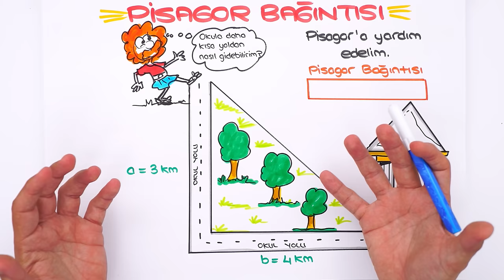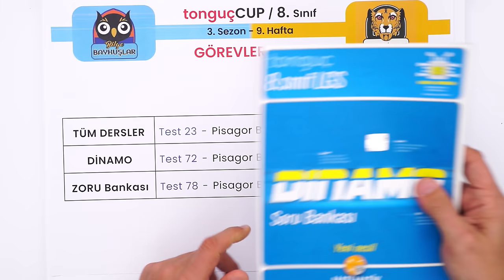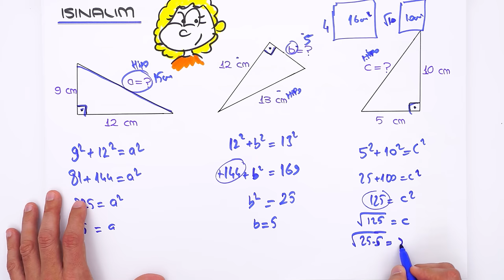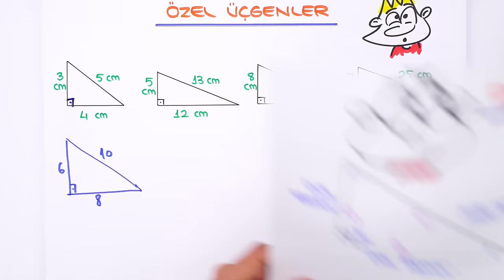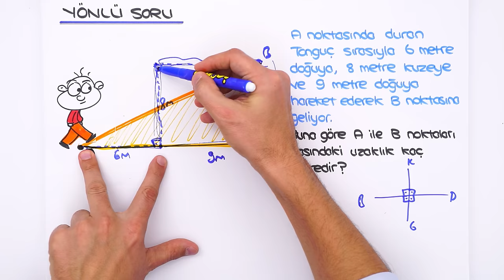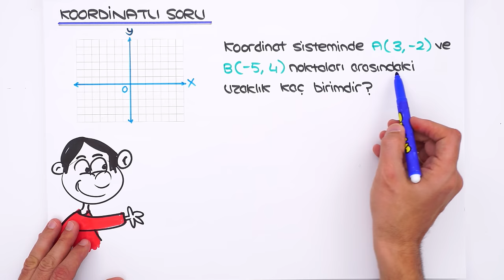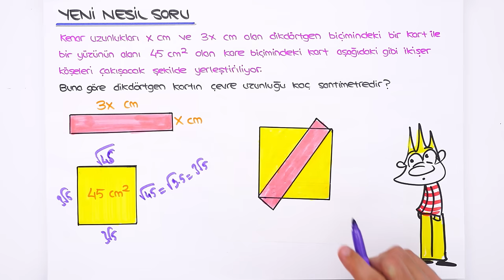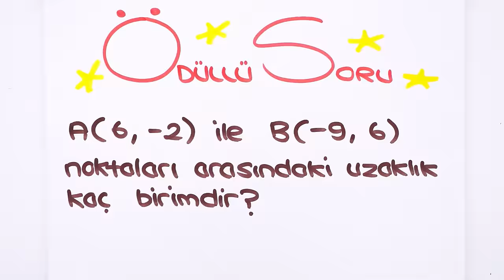Pisagor Bağıntısı 📘 tonguçCUP 3.Sezon - 8MAT25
tonguçCUP 3.Sezon devam ediyor! 🎉 Bugün Matematik dersinin "Pisagor Bağıntısı" konusu ile 2024 LGS'ye adım atıyoruz. 🙌 Ayrıca sene boyunca canlı yayınlar, yeni nesil soru çözümleri, challengelar, LGS günlükleri ve motivasyon videoları ile biz hep seninleyiz! O zaman hazırsan kemerleri bağla, uçuşa geçiyoruz. 🚀